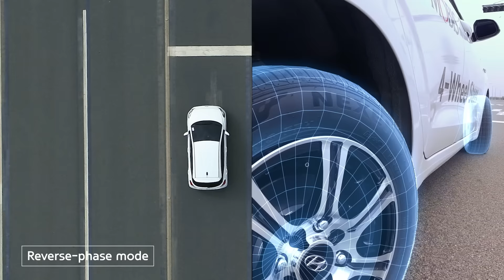[MOBIS TECH] 4WS - Limitless Freedom of Steering.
We are again demonstrating CrabWalk ZeroTurn PivotTurn function!

Following the demonstration of e-Corner system on IONIQ 5 which drew huge attention globally, we are introducing the same functional abilities based on 4WS using Hyundai i10.

4WS stands for '4 Wheel Steering' that allows mobility to perform a crab walk, zero turn, pivot turn and more. The same movements demonstrated with our e-Corner system are also made possible through 4WS.

The difference with our previous e-Corner system demonstration is that while e-Corner system is an integration of steering, brakes, damper and in-wheel motor into a single package, the focus of 4WS is on the steering system itself.

Using steer-by-wire technology combined with in-wheel motor in each wheel, it can rotate all four wheels both simultaneously and individually according to driver's needs. Independent movement of each of the 4 wheels can rotate up to 90 degrees angle which allows for versatile and efficient movement.

Our 4WS demonstration is a successful outcome of collaborative work with HMC. Suspension & Drive Module Concept that is original to HMC has been applied, and through collaboration, we were able to demonstrate the actual performance of 4WS on the production car, making only a minor modifications to the existing design.

MOBIS 4WS system reimagines the capability of steering and introduces a whole new movement of a vehicle.

See the action for yourself.